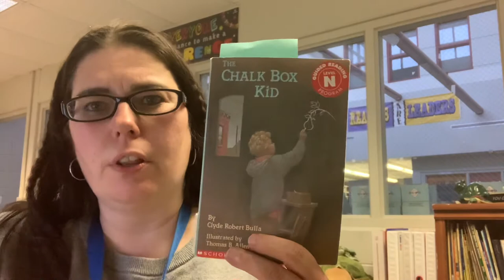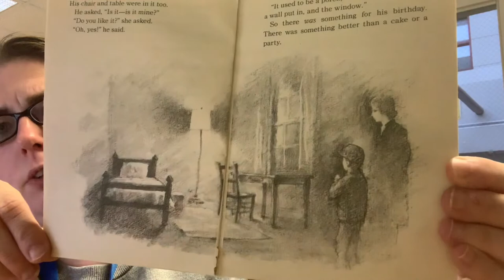The Chalk Box Kid by Clyde Robert Bulla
Chapter One: The Room